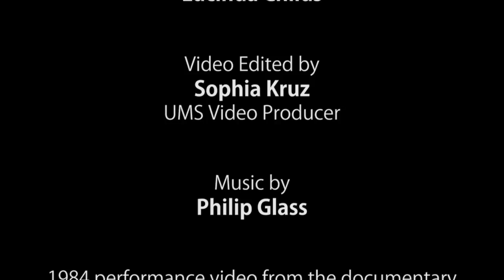UMS Presents: Einstein on the Beach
This winter, University Musical Society (UMS) is presenting a  10-week, 10-event  'renegade' series focusing on thought-leaders and game-changers in the performing arts.

The opera Einstein on the Beach opens the series.  Widely credited as one of the greatest artistic achievements of the 20th century, Einstein launched director Robert Wilson and composer Philip Glass to international success when it was first produced in Avignon, France in 1976.

In this video, featuring the original creative team, Philip Glass remembers the first night of Einstein, Robert Wilson sits next to Arthur Miller, and Lucinda Childs recollects the "Supermarket Speech."

Part of Pure Michigan Renegade.

The 2012 production of Einstein on the Beach was commissioned by: University Musical Society of the University of Michigan; BAM; the Barbican, London; Cal Performances University of California, Berkeley; Luminato, Toronto Festival of Arts and Creativity; De Nederlandse Opera/The Amsterdam Music Theatre; Opéra et Orchestre National de Montpellier Languedoc-Rousillon. Produced by Pomegranate Arts, Inc.